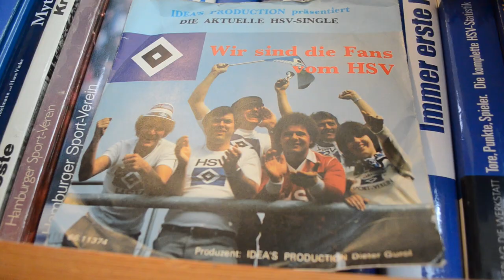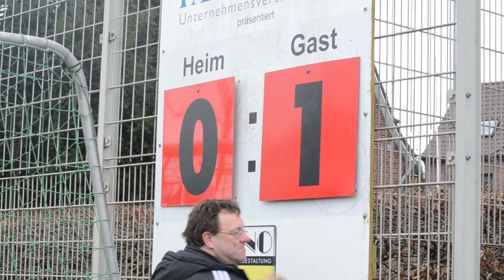Olaf Gladiator - Die Seele des SCVM | ELBKICK.TV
Ein Leben für den Fußball

Olaf Gladiator ist der Prototyp eines Fußball-Fans. Er hat Dauerkarten beim HSV, dem FC St. Pauli und Werder Bremen. Seit 1973 ist er Spieler, Betreuer, Fan, einfach die gute Seele des SC Vier- und Marschlande.